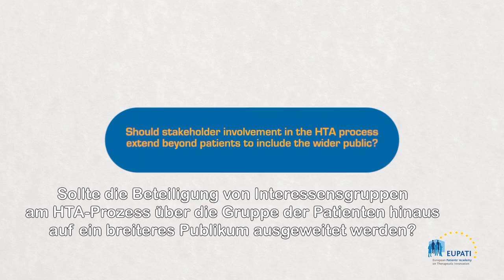Should stakeholder involvement in the HTA process extend to the public? [EN_de]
Jan Geissler, Mary Baker, and Eibhlin Munroe share their views on whether HTA processes should be extended to include the views of the wider public beyond patients.

Video is in English with German subtitles.